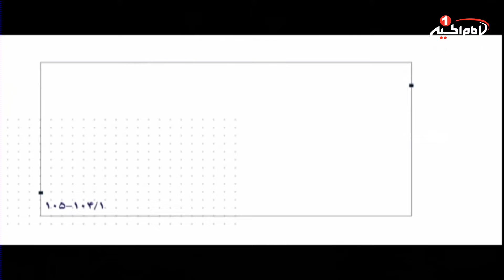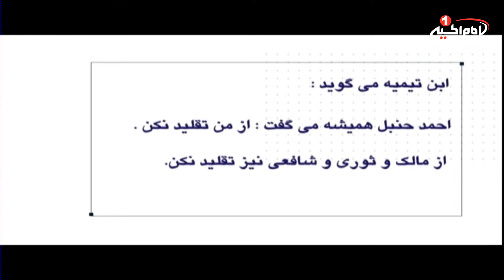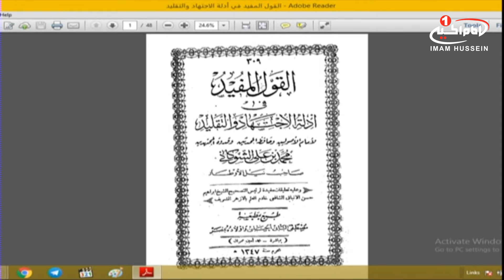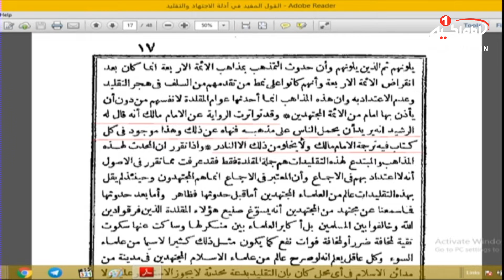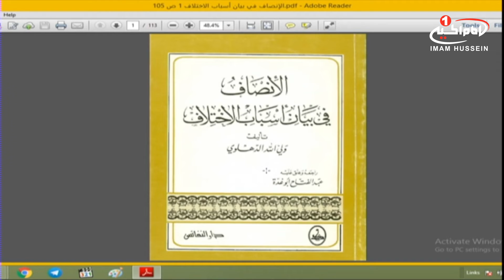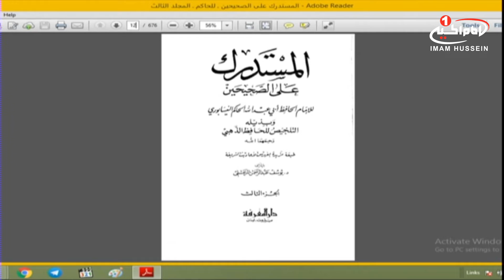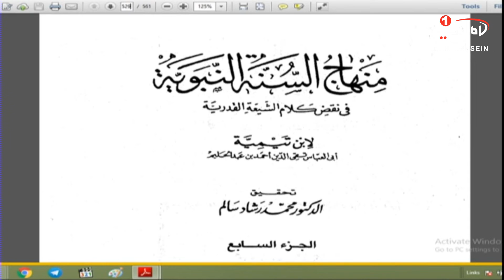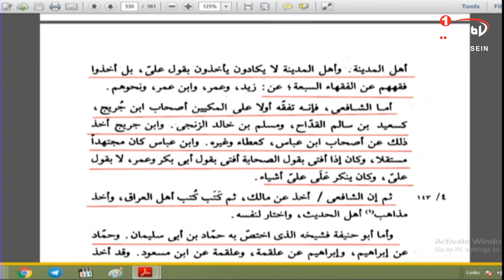سرزمین عشق(1796):سنت شکنان؛حجت الاسلام والمسلمین شیخ عبدالرضادرایتی،مصطفی بزرگان نیا،قسمت10، 1440ق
موضوع: شبهات علیه اهل تسنن
برای اطلاعات بيشتر روی show more كليك كنيد
کارشناس: حجت الاسلام والمسلمین شیخ عبدالرضا درایتی
مجری: مصطفی بزرگان نیا
زمان توليد: 1440  هجری قمری
کد برنامه: 0.05234
موضوع های فرعی:

-  اکثریت اهل تسنن اعتقاداتشان را از شخصی به نام ابوالحسن اشعری می گیرند و در فقه پیرو چهار امام هستند، یعنی احمد حنبل، محمد بن ادریس شافعی مالک بن انس و ابو حنیفه
- امروز به احمد حنبل خواهیم پرداخت
- اثبات این که ائمه اربعه تأکید کرده اند که از ما تقلید نکنید، با سنت پیامبراکرم صلی الله علیه واله
- وجه اشتراک شیعه و تمام مذاهب اهل تسنن در پذیرش و پیروی احایث معتبر از پیامبراکرم صلی الله علیه واله می باشد
- در کتاب القول المفید از الشوکانی: مالک بن انس گفته تمام سخنان من قرآن نیست، و من از سخنانم بر می گردم و تصریح می کند که از من تقلید نکنید
- شافعی و احمد حنبا نیز تقلید از خودشان را جایز نمی دانند
- ولی الله دهلوی (از نوادگان عمربن الخطاب) به نقل از شافعی در کتاب الانصاف فی بیان اسباب الاختلاف گفته است: هر چه من گفتم، حق آن است که پیامبراکرم صلی الله علیه وآله گفته اند، سخن ایشان را اخذ کنید
- احمد حنبل گفته است: از من تقلید نکنید، از مالک بن انس و شافعی و ثوری هم تقلید نکنید

کلید واژه ها:
سرزمین عشق
شبهات
سنت شکنی
اهل تسنن
تقلید
ابوالحسن اشعری
احمد حنبل
محمد بن ادریس شافعی
مالک بن انس
ابو حنیفه
پیامبراکرم
تقلید
الانصاف فی بیان اسباب الاختلاف
القول المفید
شافعی
فتوا
سنت
حجت الاسلام والمسلمین شیخ عبدالرضا درایتی
مصطفی بزرگان نیا

 1 - از طريق شركت هاى انتقال پول و صرافى ها از سراسر دنيا به كربلاى معلي  به نام "رياض عباس محمود" و اطلاع رسانى مبلغ و نام صرافى به شبكه از طريق تماس با شماره:
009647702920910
2 - ارسال پيام كوتاه "لبيك يا حسين" از طريق واتساپ يا پیامک به شماره
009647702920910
4- واریز از طريق اپلیکیشن های مجموعه رسانه ای امام حسین علیه السلام

5-  واریز به شماره حساب شبكه امام حسين علیه السلام درامريكا
‏Address:
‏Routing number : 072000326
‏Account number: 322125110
‏Swift code: CHASUS33

6 - واريز از سراسر دنيا به شماره حساب شبكه در انگلستان
‏charity account:
‏BARCLAYS BANK

‏Sort code:
20 92 63

‏Account number:
83682897